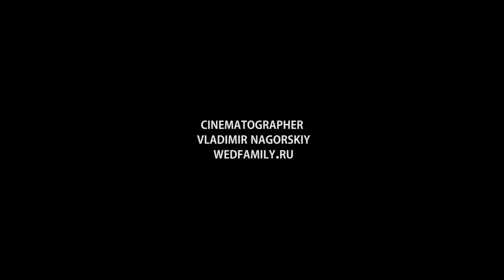ФОТОГРАФ СПб / ВИДЕО | Снимаю в Санкт-Петербурге.Фото и Видеосъёмка - Свадеб, love-Story семейный